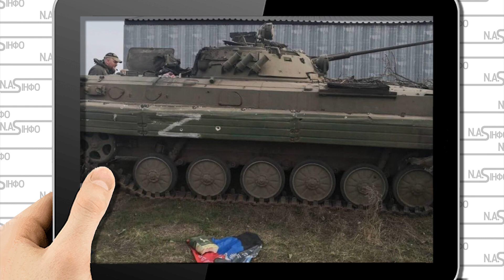Марчело вліпив! Потужний удар: Херсон стрясло. На підступах Р@шистів видавлять. Повний крах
Про це розповів генерал-майор ЗСУ Дмитро Марченко, який керував обороною Миколаєва і Миколаївської області